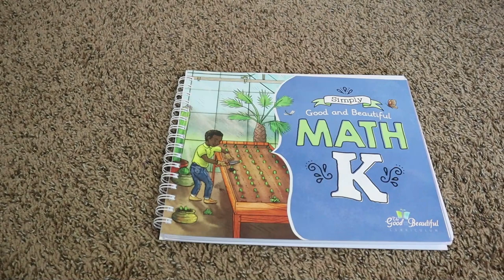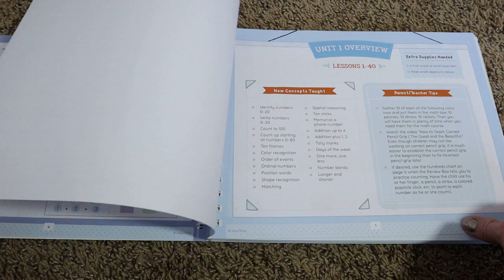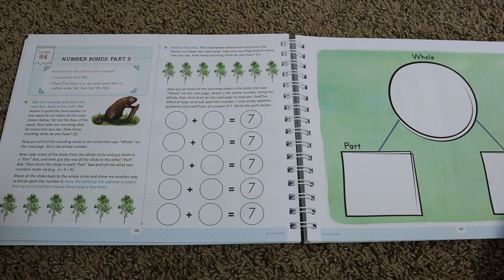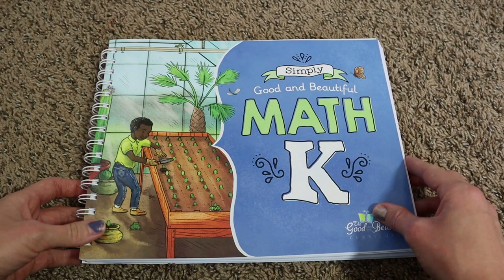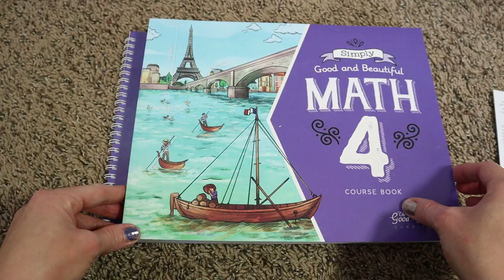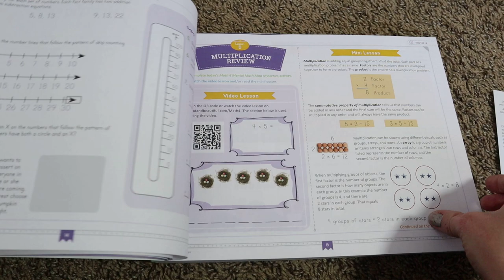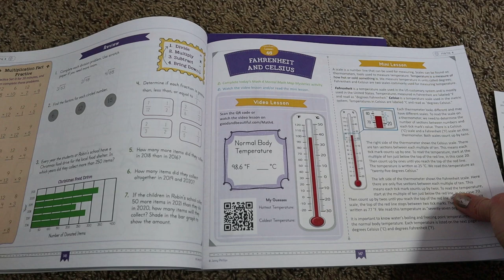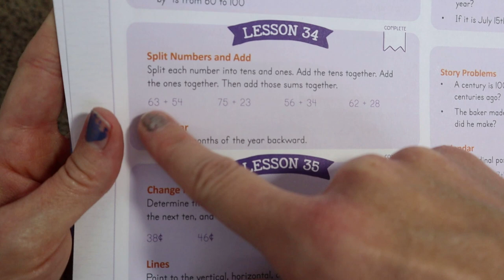WHAT WE'RE USING FOR MATH | Math Curriculum Reveal Collaboration | Kindergarten and 4th Grade Math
Check out what we're using for math in the 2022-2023 school year! My kids will be in kindergarten and 4th grade math. This is part of a super fun collaboration with multiple channels where are will all be discussing what our math picks are for the year so when you're done with this video make sure you check out the playlist here: